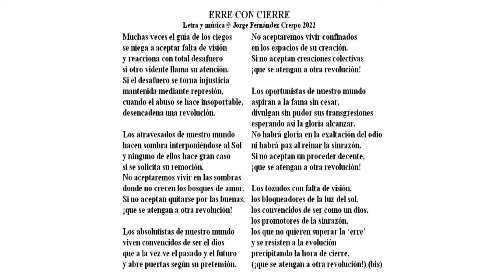TM 45 Erre con cierre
Musicalización intuitiva de un poema contenido en la colección "Transmutaciones Melódicas", inspirada en poemas de la colección "Perennes Transmutaciones."

ERRE CON CIERRE